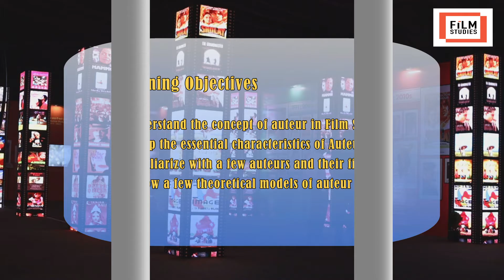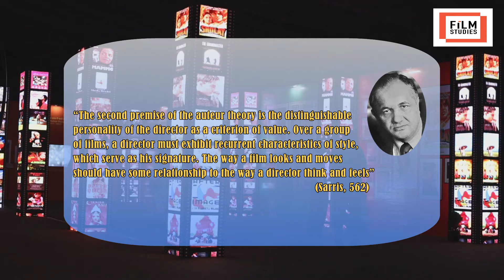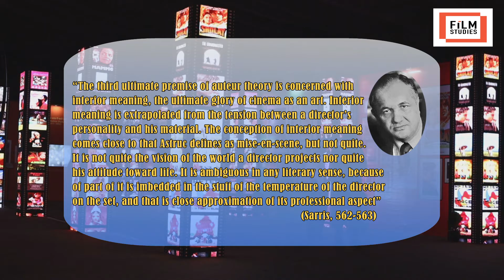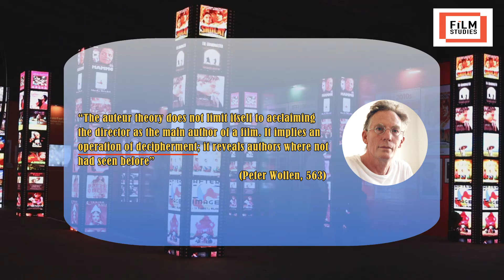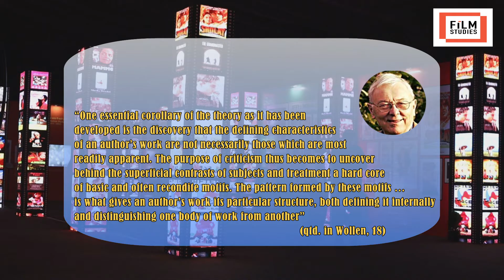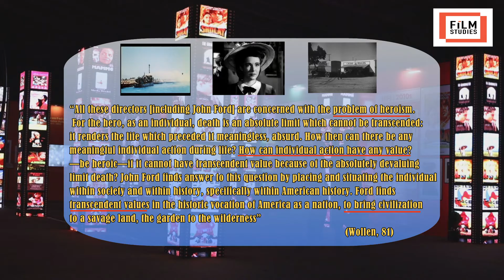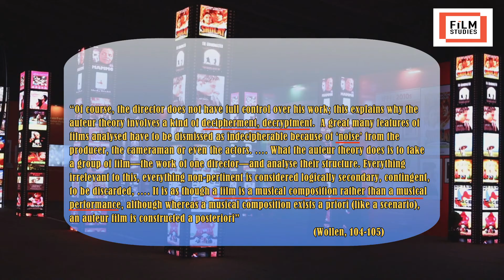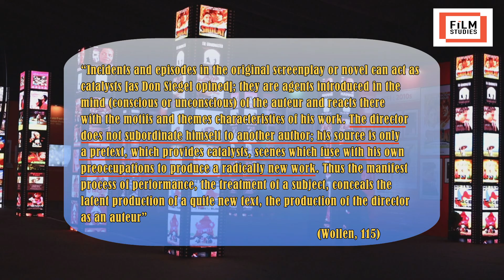M23 Auteur Theory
Auteur Theory